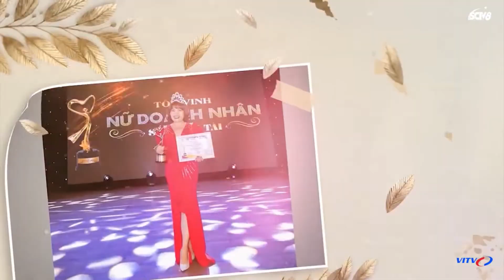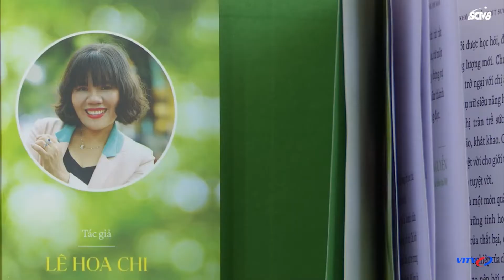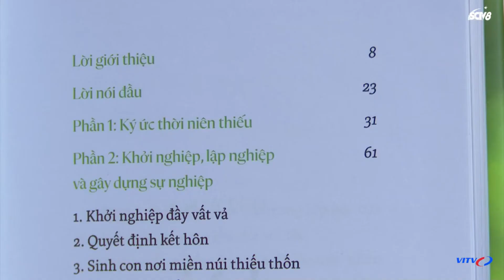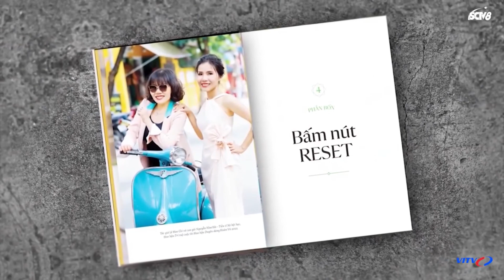VƯỢT KHÓ THÌ DỄ, VƯỢT SƯỚNG THÌ KHÓ - VITV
Lễ ra mắt sách "Vượt khó thì dễ, vượt sướng thì khó - Hành trình lên núi và xuống núi của một triệu phú tự thân" của tác giả Lê Hoa Chi.